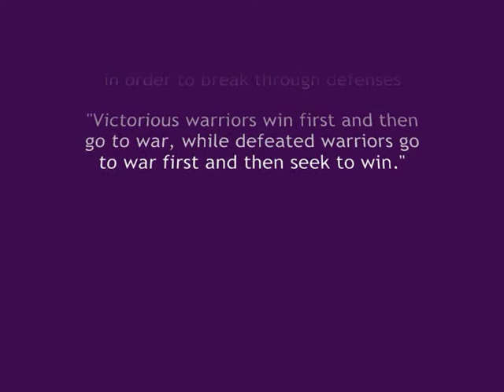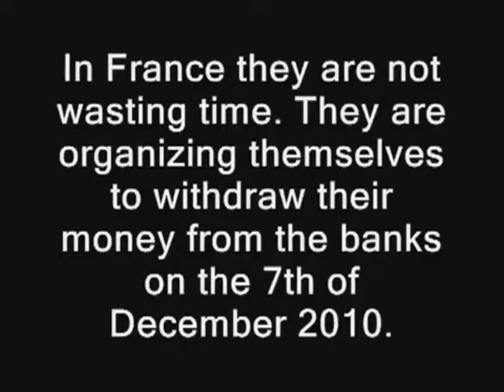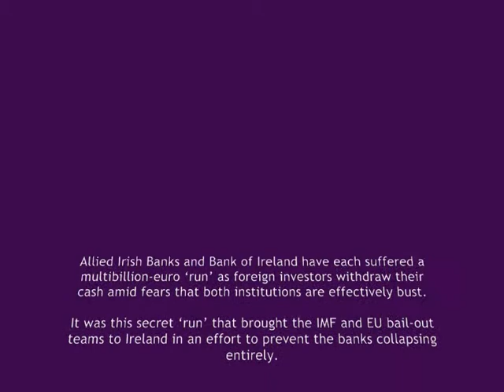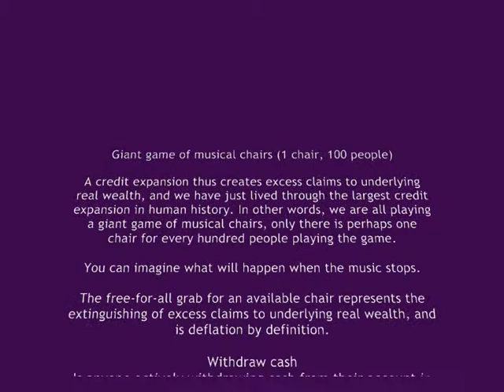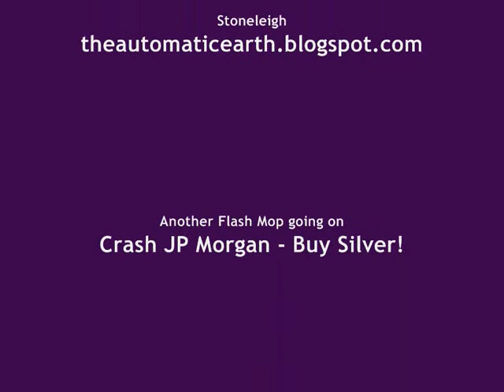The revolution is really easy to do nowadays! CANTONA calls for bank run flash mob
Allied Irish Banks and Bank of Ireland have each suffered a multibillion-euro 'run' as foreign investors withdraw their cash amid fears that both institutions are effectively bust. It was this SECRET 'run' that brought the IMF and EU bail-out teams to Ireland.

A credit expansion thus creates excess claims to underlying real wealth, and we have just lived through the largest credit expansion in human history. In other words, we are all playing a giant game of musical chairs, only there is perhaps one chair for every hundred people playing the game.